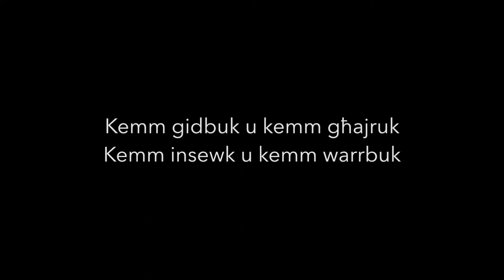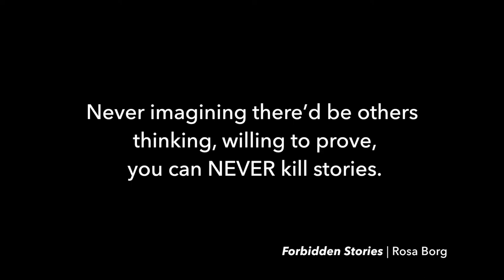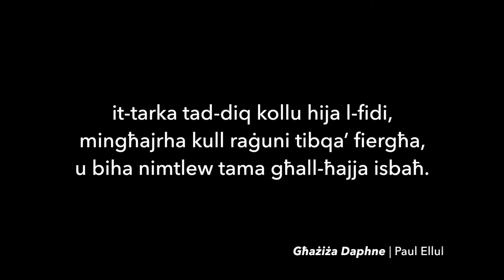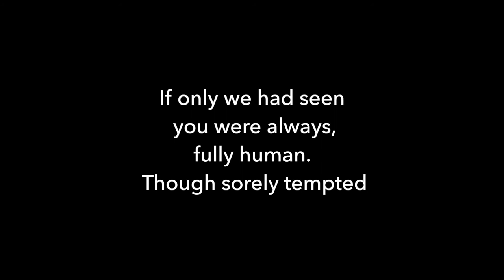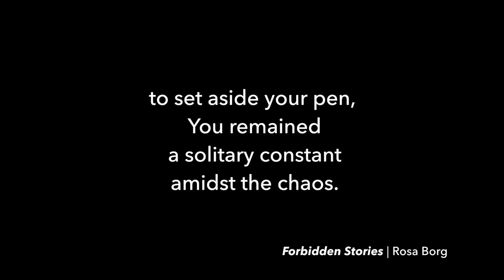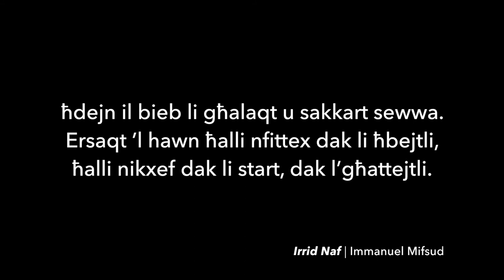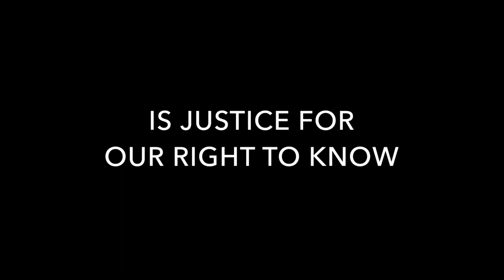ART INSTALLATION: JUSTICE FOR DAPHNE IS JUSTICE FOR OUR RIGHT TO KNOW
This Art Installation was held at the Great Siege Square in Valletta from 15-18 October 2020 to commemorate the Third Anniversary of Daphne Caruana Galizia's assassination.